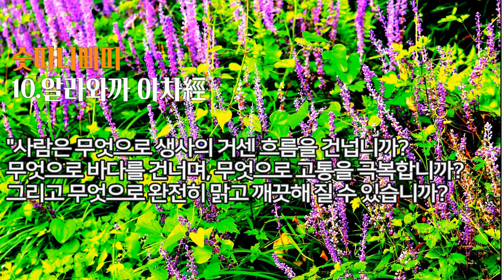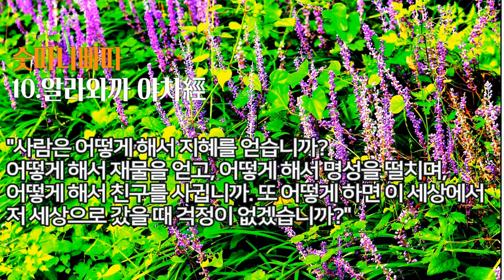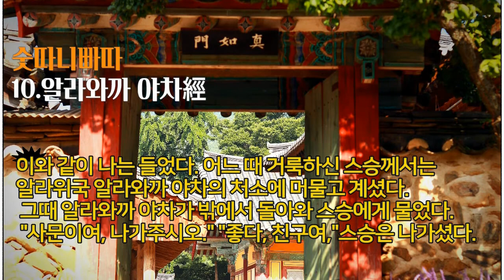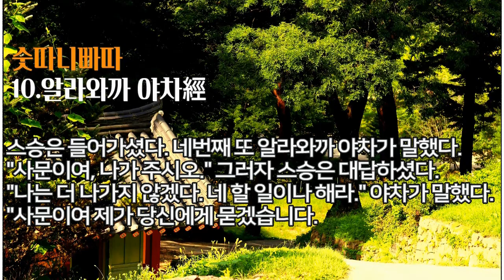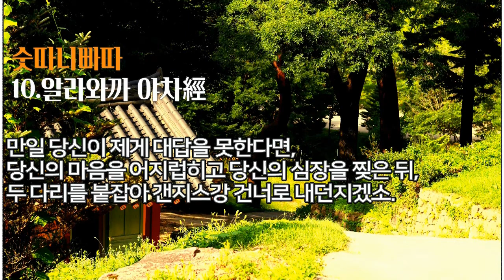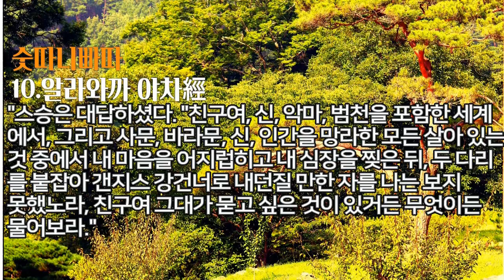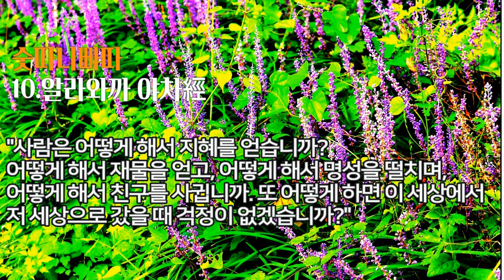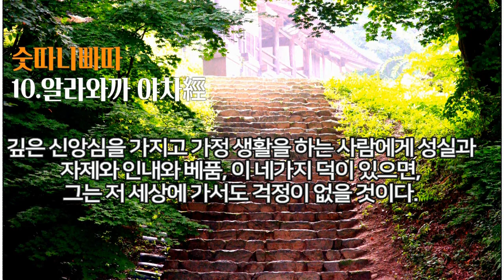10.알라와까 야차 經 [숫따니빠따1장중10] "친구여, 신, 악마, 범천을 포함한 세계에서, 그리고 사문, 바라문, 신,인간을 망라한 모든 살아 있는 것 중에서 내 마음...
The Suttanipata 제1 뱀의 장(비유)經중-열번째경 10.[알라와까 야차 經]
10} 알라바카 야차

이와 같이 나는 들었따. 어느 때 거룩하신 스승께서는 알리바비국 알라바카 야차의 처소에 머물고 계셨다.

그때 알리바카 야차가 밖에서 돌아와 스승에게 물었다. "사문이여, 나가 주시오." "좋다, 친구여" 스승은 나가셨다.

또 야차는 말했다. "사문이여, 들어오시오." "좋다, 친구여." 스승은 들어가셨다. 또다시 알라바카 야차가 말했다.

"사문이여, 나가 주시오." "좋다, 친구여."스승은 다시 나가셨다. 또 야차가 말했다. "사문이여, 들어오시오."

"좋다, 친구여." 스승은 또 들어가셨다. 세번째 또 알리바카 야차가 스승에게 말했다. "사문이여, 나가 주시오."

"좋다, 친구여." 스승은 나가셨다. 또다시 야차는 말했다. "사문이여, 들어오시오." "좋다, 친구여."

스승은 들어가셨다. 네번째 또 알라바카 야차가 말했다. "사문이여, 나가 주시오." 그러자 스승은 대답하셨다.

"나는 더 나가지 않겠다. 네 할 일이나 해라." 야차가 말했다. "사문이여, 제가 당신에게 묻겠습니다.

만일 당신이 제게 대답을 못한다면, 당신의 마음을 어지럽히고 당신의 심장을 찢은 뒤, 두 다리를 붙잡아 갠지스 강

건너로 내던지겠소." 스승은 대답하셨다. "친구여, 신, 악마, 범천을 포함한 세계에서, 그리고 사문, 바라문, 신,

인간을 망라한 모든 살아 있는 것 중에서 내 마음을 어지럽히고 내 심장을 찢은 뒤, 두 다리를 붙잡아 갠지스 강

건너로 내던질 만한 자를 나는 보지 못했노라. 친구여, 그대가 묻고 싶은 것이 있거든 무엇이든 물어 보라."

알라바카 야차는 스승에게 다름의 시로써 여쭈었다.

181

"이 세상에서 사람에게 으뜸가는 재산은 무엇입니까. 어떠한 선행이 안락을 가져옵니까.

맛 중에서 참으로 맛있는 것은 어떤 것입니까. 그리고 어떻게 사는 것을 최상의 삶이라고 할 수 있습니까?"

182

스승은 대답하셨다. "이 세상에서 믿음이 으뜸가는 재산이다. 덕행이 두터우면 안락을 가져오고, 진실이야말로

맛 중의 맛이며, 지혜롭게 사는 것이 최상의 삶이라 할 수 있다."

183

"사람은 무엇으로 생사의 거센 흐름을 건넙니까. 무엇으로 바다를 건너며, 무엇으로 고통을 극복합니까.

그리고 무엇으로 완전히 맑고 깨끗해질 수 있습니까?"

184

"사람은 신앙의 힘으로 거센 흐름을 건너고, 정진으로 바다를 건너며, 근면으로써 고통을 극복할 수 있고,

지혜로써 완전히 맑고 깨끗해진다."

185

"사람은 어떻게 해서 지혜를 얻습니까. 어떻게 해서 재물을 얻고, 어떻게 해서 명성을 떨치며,

어떻게 해서 친구를 사귑니까. 또 어떻게 하면 이 세상에서 저 세상으로 갔을 때 걱정이 없겠습니까?"

186

"성자들이 열반을 얻는 이치를 믿고 부지런히 배우면 그 가르침을 들으려는 열망에 의해서 지혜를 얻는다.

187

적절하게 일을 하고 참을성 있게 노력하면 재물을 얻는다. 성실을 다하면 명성을 떨치고,

베품으로써 친구를 사귄다.

188

깊은 신앙심을 가지고 가정 생활을 하는 사람에게 성실과 자제와 인내와 베품, 이 네가지 덕이 있으면,

그는 저 세상에 가서도 걱정이 없을 것이다.

189

만일 이 세상에 성실과 자제와 인내와 베품보다 더 나은 것이 있다면, 그것을 널리 사문이나 바라문에게 물어 보라."

190

야차가 말했다. "무엇 때문에 다시 사문이나 바라문에게 널리 물을 필요가 있겠습니까.

저는 오늘 이 세상에 이익 되는 일을 깨달았습니다.

191

아, 깨달은 분께서 알라비에 살러 오신 것은, 저를 이롭게 하기 위해서였습니다.

오늘 저는 남에게 베풀면 어째서 위대한 열매가 얻어지는가를 알았습니다.

192

저는 시골에서 시골로, 도시에서 도시로 돌아다니겠습니다. 깨달은 분과 진리의 위대함에 예배 드리면서."